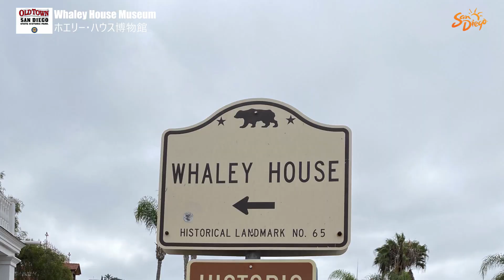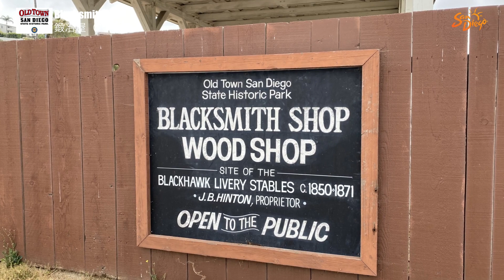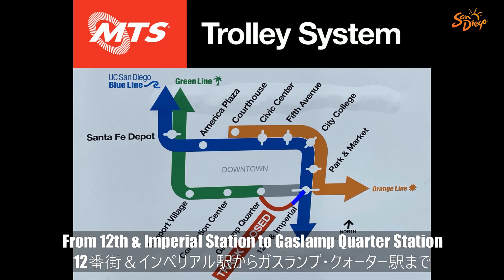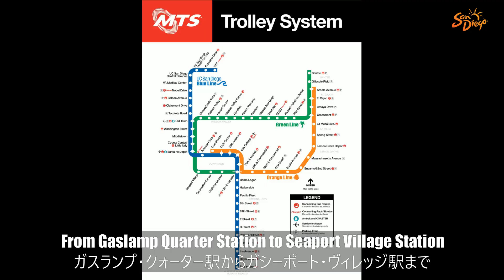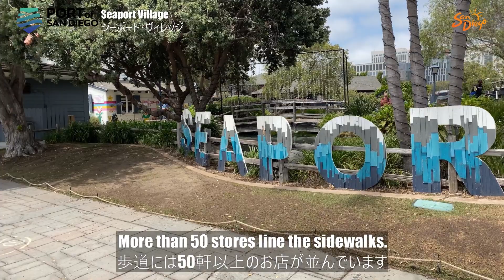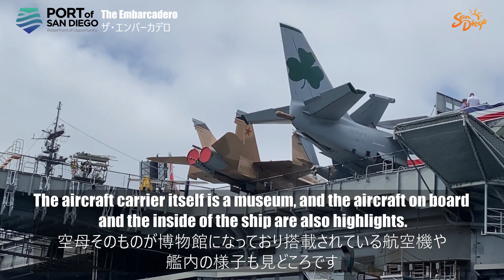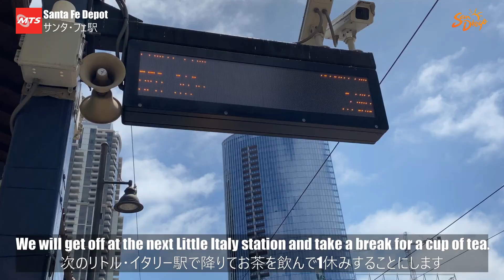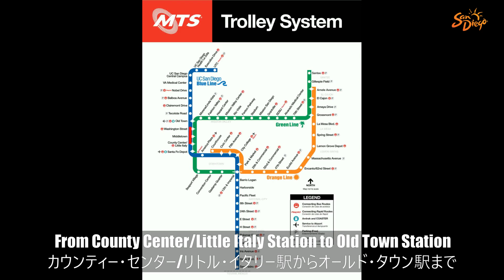サンディエゴ・トロリー（オールド・タウンからシーポート・ヴィリッジへ）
00:10 オールド・タウン
04:45 オールド・タウン駅
05:13 UCサンディエゴ・ブルーライン・トロリー車内
05:34 12番街＆インペリアル駅
06:23 ラピット・バス車内
07:10 ガスランプ・クォータ駅
08:30 グリーン・ライン・トロリー車内
08:51 シーポート・ヴィレッジ駅
08:59 サンディエゴ湾
11:43 サンタ・フェ駅
12:45 カウンティー・センター/リトル・イタリー駅
12:51 リトル・イタリー
13:09 カウンティー・センター/リトル・イタリー駅
13:32 UCサンディエゴ・ブルーライン・トロリー車内
14:14 オールド・タウン駅